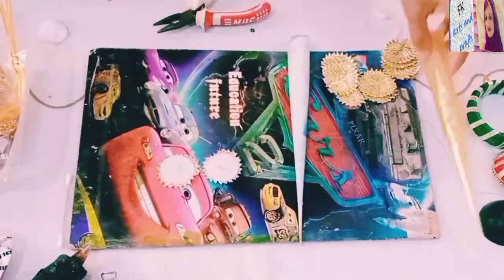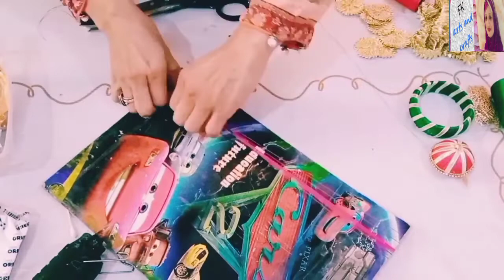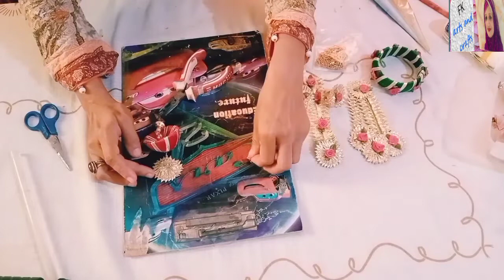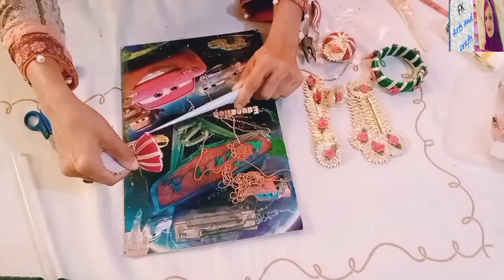Mayo Jhumka || Fk Arts & Craft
Hey everyone! In today's video I am sharing a beautiful jewellery making video with you all. I hope you'll find this video helpful